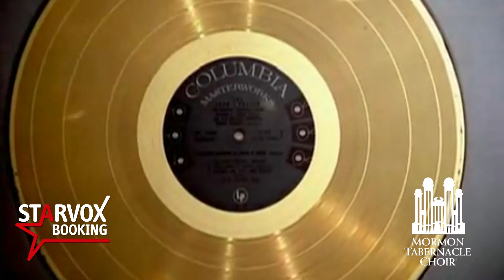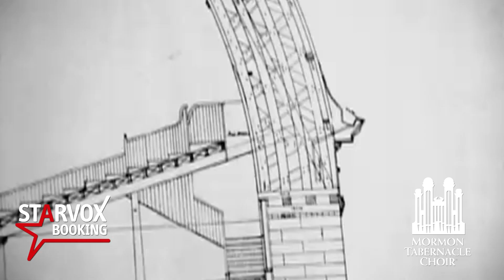Mormon Tabernacle Choir- Starvox Booking